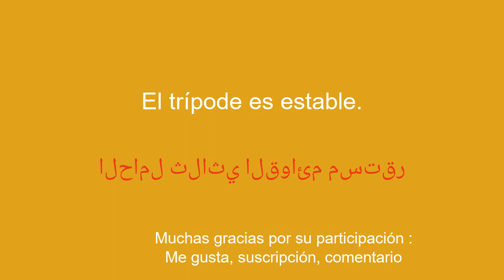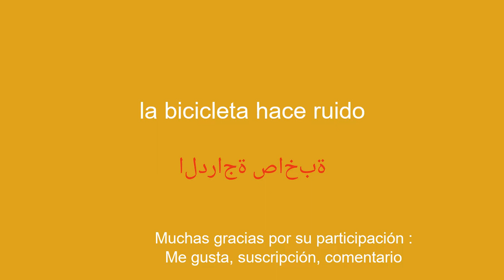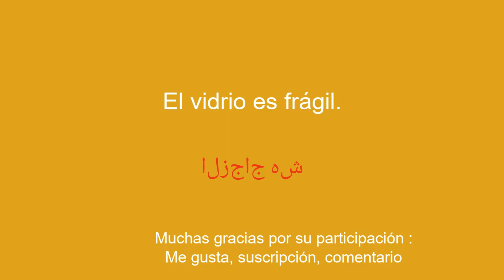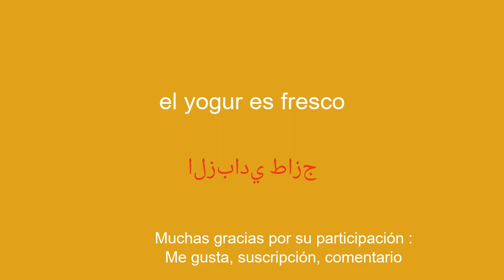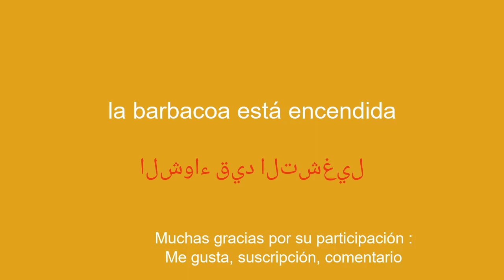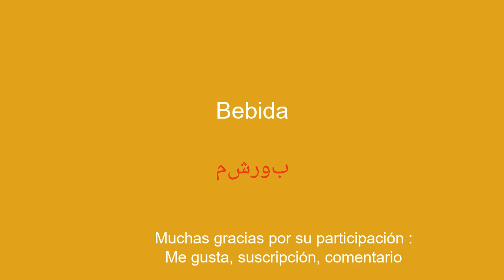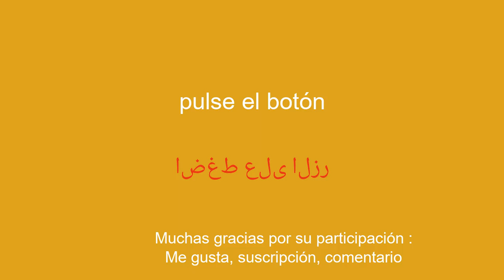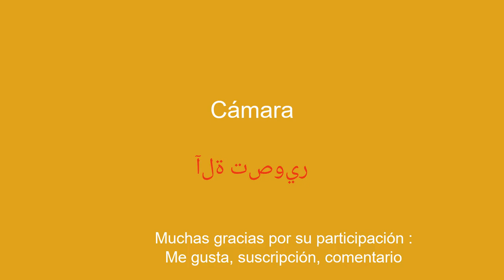Cómo mejorar el árabe rápida y fácilmente en 8 minutos